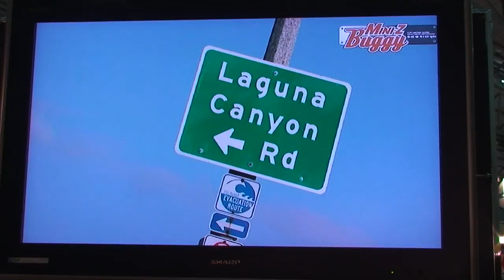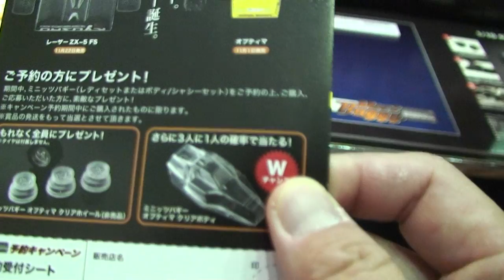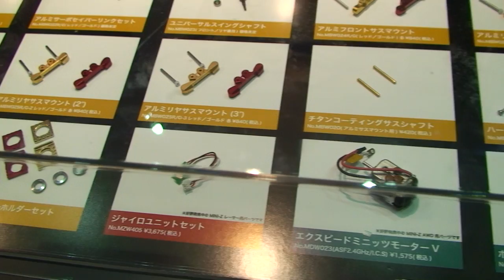2011ホビーショー(2011年10月15日)2/11、Mini-zバギーデビュー！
大人気のコンパクトホビーラジコン「Mini-z」シリーズから、バギーが登場です。今日は、この発表を見に来ました＾＾
まだ発売前のものですが、もちろん、欲しい！！
予約すれば、11月には手に入るようですが、結構イイ値段します・・・
他のAWDやM02、M03シリーズに比較するとかなりですね。
まだ予約に踏み切れませんでした～＾＾；